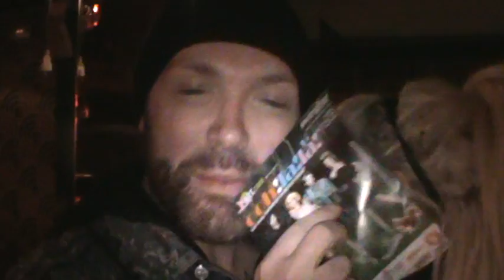CELEBRITY SKIN...HAVING FUN,,,AT OHHH LAAA LLLA...athens